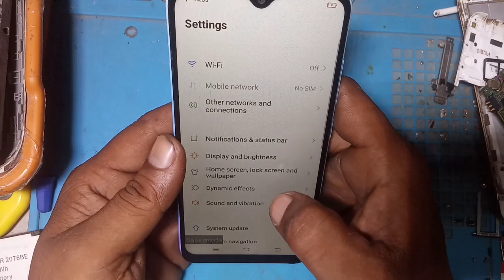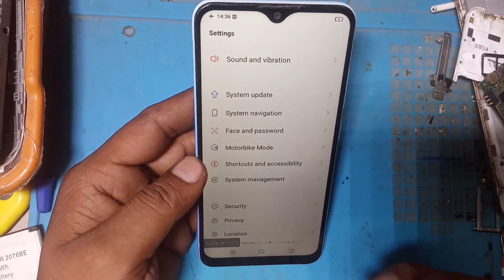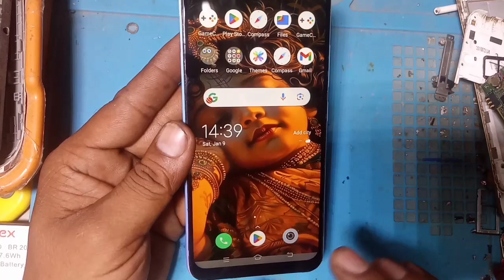How to remove safe mode vivo y1s?Vivo y1s ka safe mode कैसे बंद करें model y2015 technicalgrhindi👍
How to remove safe mode vivo y1s?Vivo y1s ka safe mode कैसे बंद करें model y2015

Your quieres:
how to turn on / off safe mode on any vivo phones
how to turn on / off safe mode on any android phone
restart mobile
power off mobile
phone restart kaise kre
how to turn on airplane mode in vivo y1s
vivo y3s safe mode removevivo y3s safe mode disable
vivo y83 enable safe mode
remove safe mode vivo y3s

About video🎥
dosto video m mane vivo y1s mobile ka safe mode band krne ka tarika btaya h
ummed krta hu video jroor pasand ayagi
thankyou